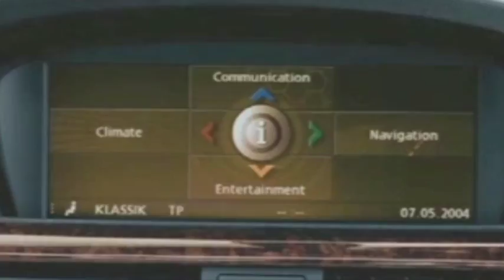Monitors and Maintains Battery Performance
CTEK Smarter Chargers smartly maintain the battery in prime condition through a series of 4 to 8 steps in our unique charging process. Our chargers constantly monitor the battery to understand the battery condition and then act accordingly: disulphate, revive, charge, condition and maintains. CTEK Smarter Chargers also regulate the main voltage to protect sensitive and expensive electronic and audio equipment. They even have a backup power supply that allows you to charge vehicle batteries without losing your vehicles program settings.